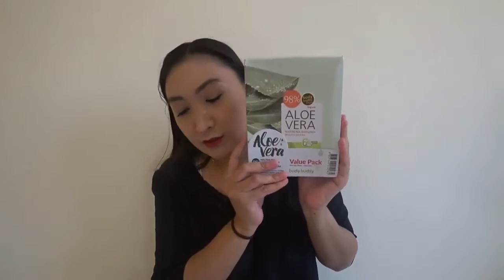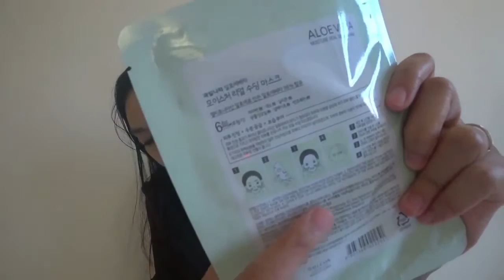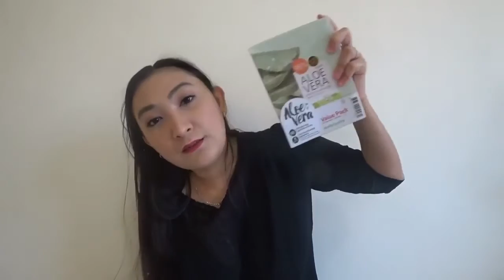REVIEW BODY BUDDY ALOE VERA MOISTURE REAL SOOTHING MASK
Video produced by  Anfaal Ridhuan

Guess who? Our beauty Blogger Anfaal Ridhuan is back to demonstrate our Body Buddy Aloe Vera Soothing Gel Mask from Korea.

Body Buddy Aloe Vera Soothing Gel Mask has 98% pure Aloe Vera extract and 100% made in Korea. Aloe Vera Soothing Gel Mask can keep it in the chiller and use it on our face when you feel it dry or rough. Whenever you feel your face dehydrate, use Body Buddy Aloe Vera Soothing Gel Mask to make you feel cool, hydrate and soothing in just 10-15mins.

Available exclusively from all Caring outlets nationwide.